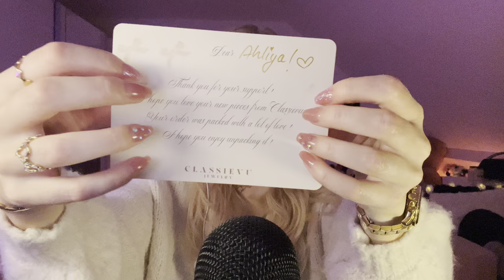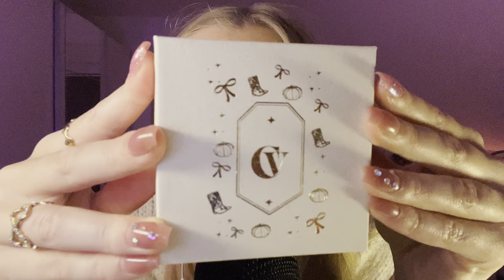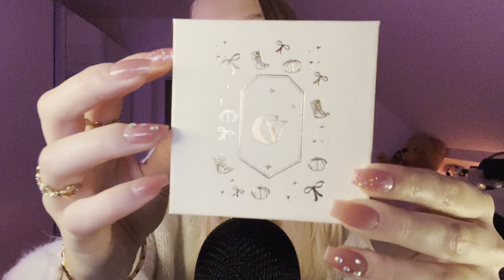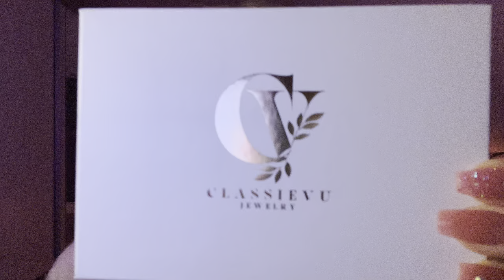Asmr ( Deutsch )Classievu schmuck haul ✨💅👸🏼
Heyy ihr lieben !
Ich hoffe es geht euch allen gut 🥰
Ich wünsche euch ganz ganz viel Spaß bei dem Video !🫶🏼
Setzt gern 🎧 auf !

Hier sind meine anderen socials zu finden:
Tik tok insta und co 🎧💄👗🎙️